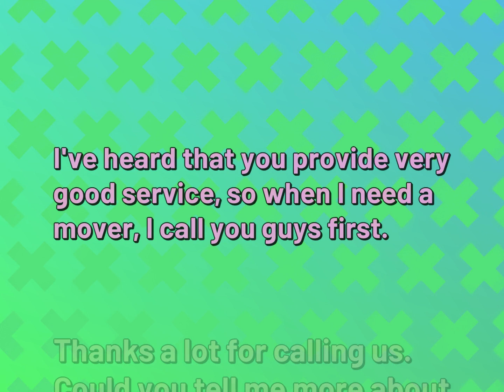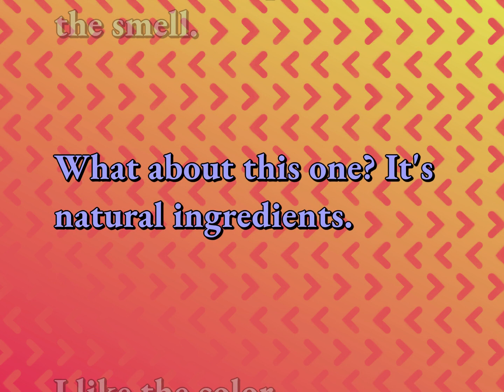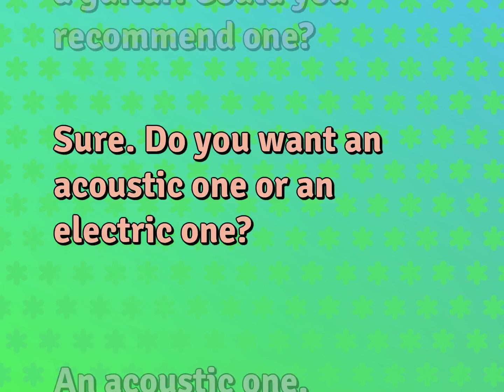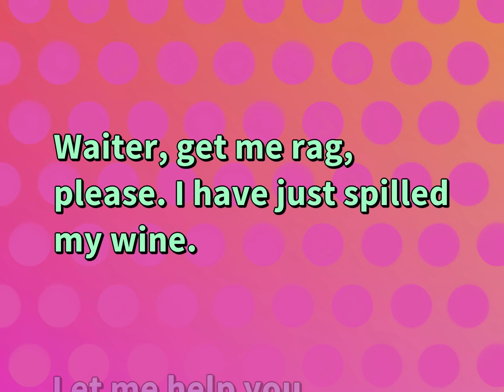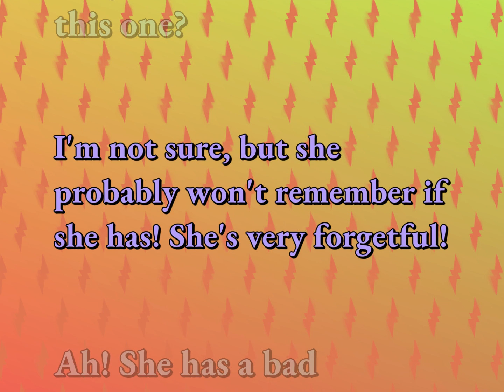Conversations | Ordinary Life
English Conversational Sentences for ORDINARY LIFE